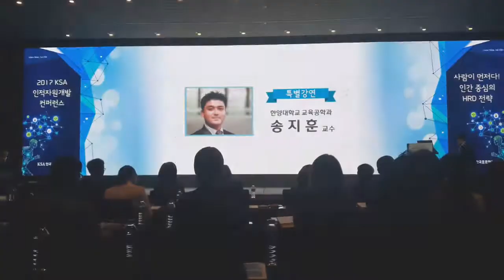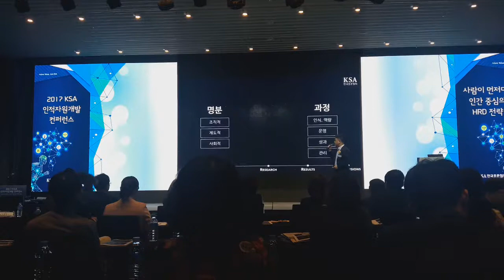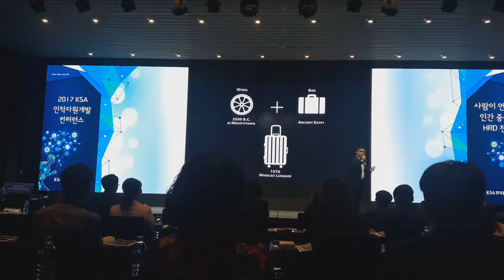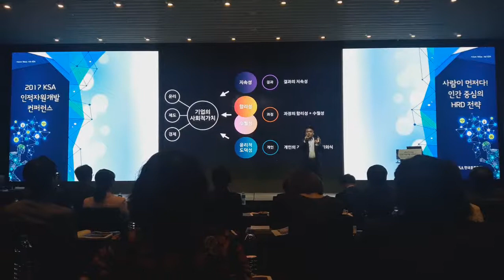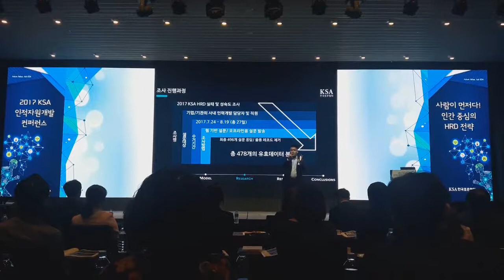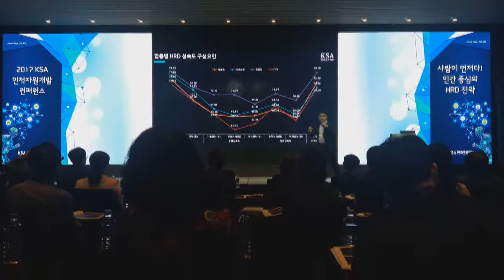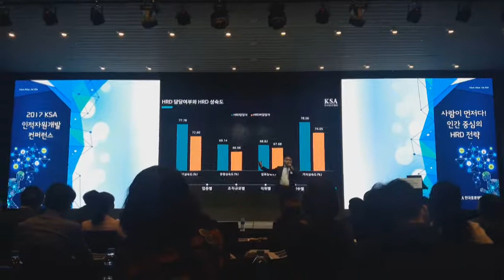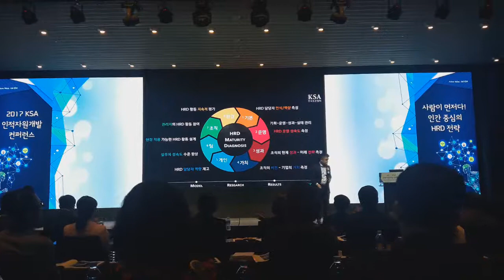[KSA 발표] 대한민국 HRD 성숙도 조사 결과 발표 - 성지훈 교수님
[2017 KSA 인적자원개발 컨퍼런스]
한양대학교 성지훈 교수님의
'대한민국 HRD 성숙도 조사 결과' 발표

from. GLAD Hotel